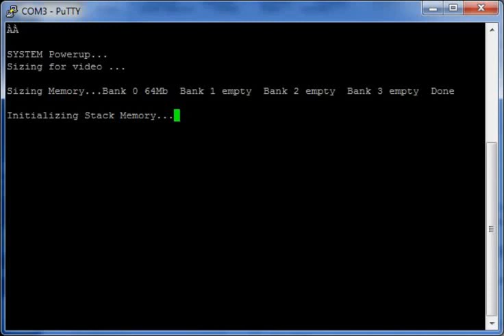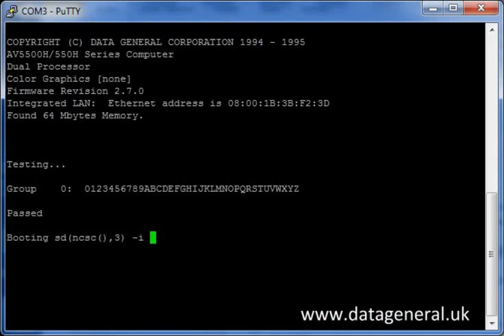Data General AViiON AV5500 Power-Up Self Test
Data General AViiON 5500 POST - Restoring the AV5500